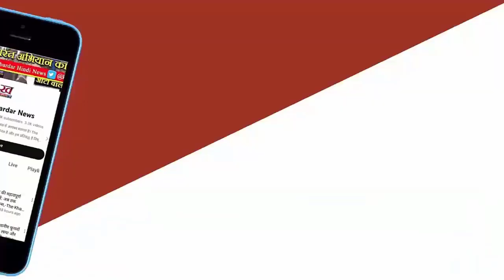MP Loksabha Election 2024 : MP में कांग्रेस ने युद्ध स्तर पर शुरू की तैयारी, इन सीटों पर लगाया जोर !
मध्य प्रदेश में विधानसभा चुनाव में मिली शिकस्त से सबक लेते हुए कांग्रेस लोकसभा चुनाव के लिए कसर नहीं छोड़ना चाहती है। पार्टी ने राज्य की अधिक संभावनाओं वाली सीटों को चिन्हित किया है। इन सीटों की रोजाना की रिपोर्ट वार रूम से ली जा रही है। इसके अलावा वरिष्ठ नेताओं को क्षेत्रवार जिम्मेदारियां सौंपी गई हैं।
MP Congress ,MP Loksabha Election 2024 ,mp congress ,mp loksabha election ,
Congress